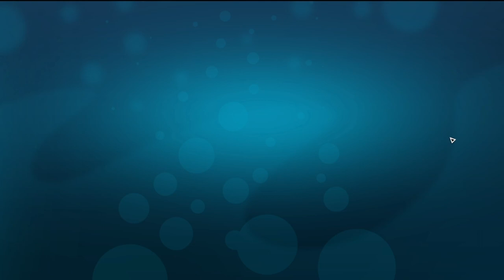Megaquarium Deep Freeze DLC Chapter 3 Sulasi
Penguin, Anglerfish, and Squid

Timestamp
0:00 intro
0:24 Duck mate
2:50 Reach Rank 9
4:53 Anglerfish
5:48 Penguin and aim for 10
8:40 Breed Penguin
9:51 Peacock squid (final mission)
12:39 chapter end